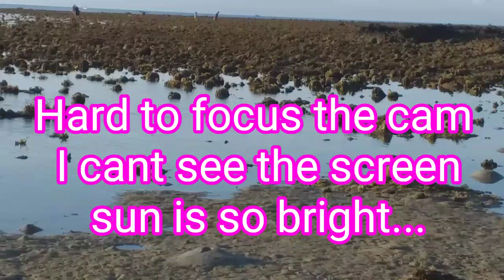HIBASAN,THATS WHAT WE CALLED I T.(LOOKING FOR SOME CLAMS AND OTHERS)